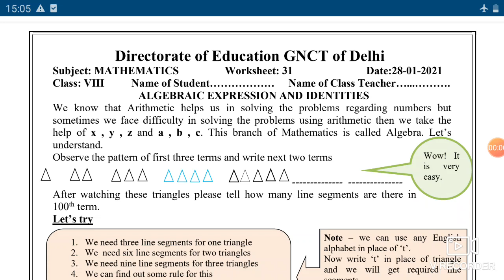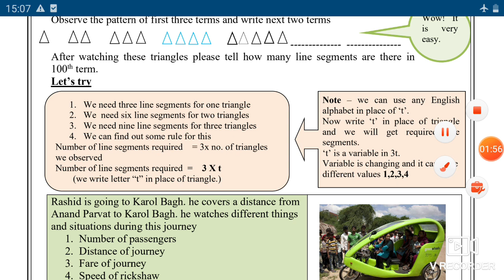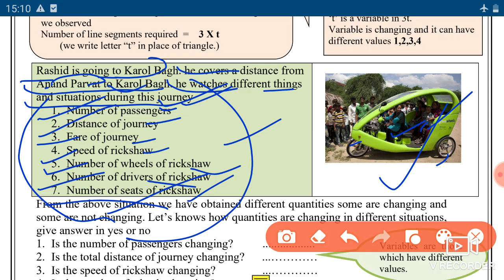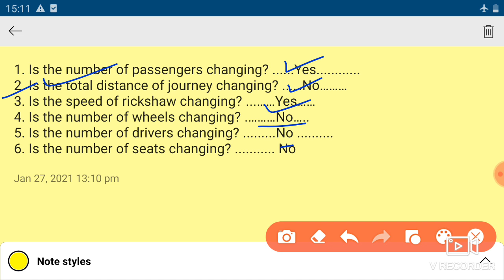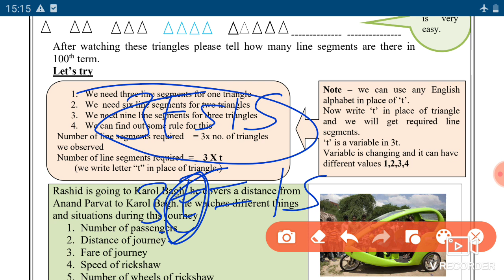Maths Worksheet 31 Class 8 (28/1/2021) English Medium/Worksheet 31 Class 8 Maths/Worksheet Maths 31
worksheet maths 31 class 8,
maths worksheet 31 class 8 English medium worksheet,

worksheet 31,
28 January class 8 Worksheet English Medium ,
28 January Worksheet class 8,
doe Worksheet 31 math,
class 8 Worksheet 31 math English Medium ,

8 class maths worksheet 31 ,
 today class maths 31 worksheet,
 aaj ki maths ki worksheet 31 class 8, worksheetclass 31 doe,
 worksheet 31,
doe maths worksheet English medium 31,
 today worksheet 31,
 English medium maths worksheet,
 today worksheet maths,

🤗🤗🤗Thanku🤗🤗🤗